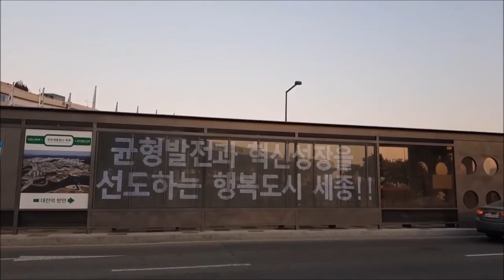Transparent LED Film display solution ( Sejong City BRT Station /Bus stop)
What is a transparent LED film display?

It is a film type transparent LED display product that is attached to glass.
1. Transparent LED film display is less than 1.3mm thick.
2. Thin, light, flexible, transparent film type.
3. Attach directly to glass.
4. Extend horizontally and vertically.
5. LED film can be cut.
6. Can be installed on curved glass.
7. We produce two kinds of B/White type and Color type.

You can view more videos below on the instagram and website. :)